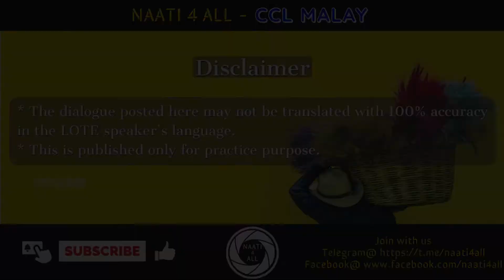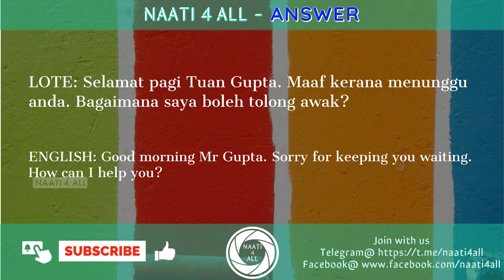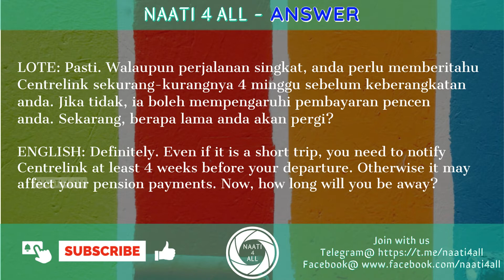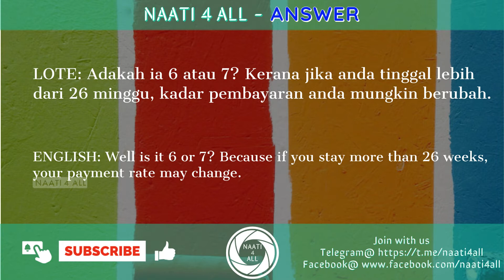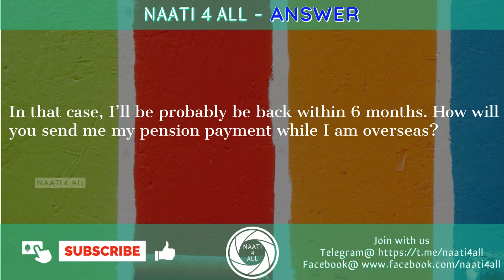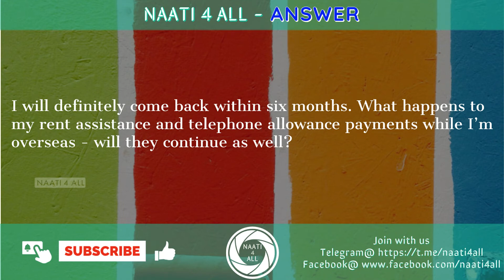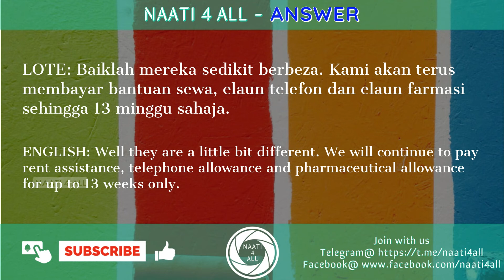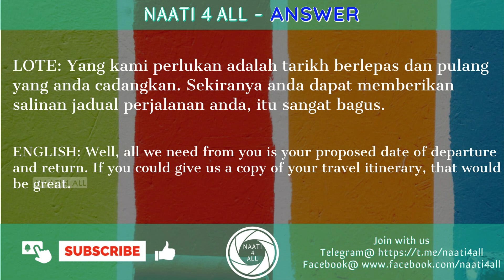Day 9 - NAATI CCL MALAY - Dialogue - AGE PENSION - Free practice material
This session is about "AGE PENSION" Dialogue to support NAATI CCL MALAY Exam Practice and Preparation.
DAY TO DAY DIALOGUE VIDEOS IN ORDER